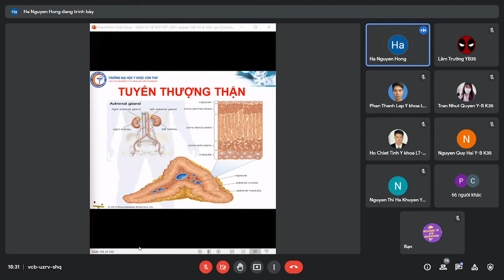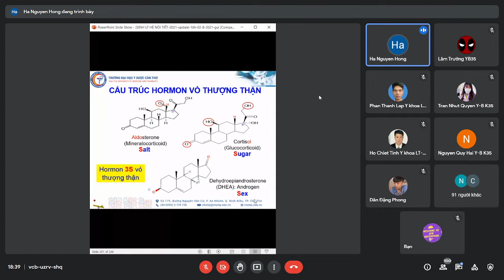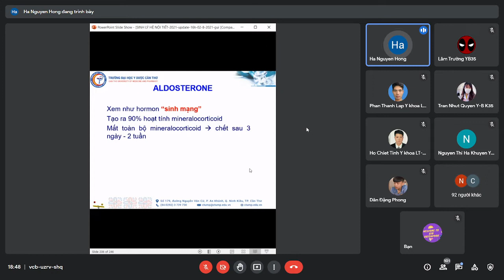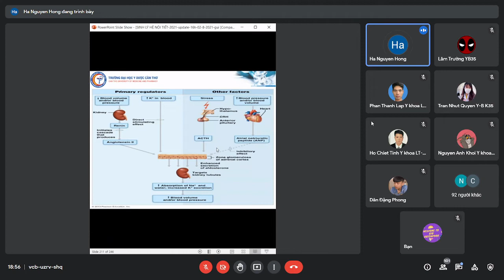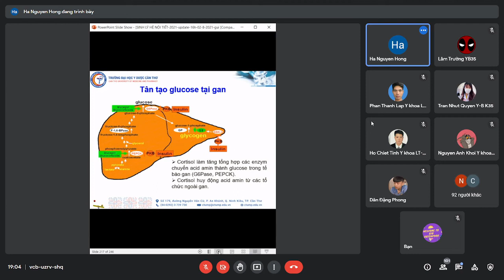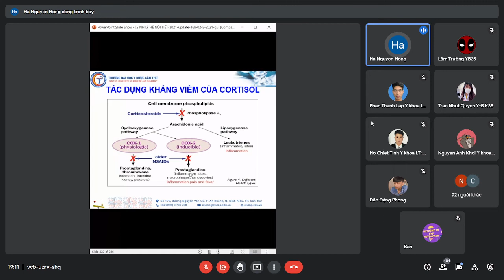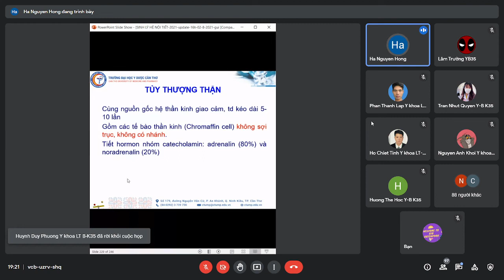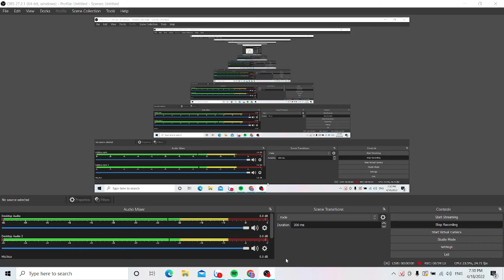[SINH LÝ 1] bài SINH LÝ TUYẾN THƯỢNG THẬN_Thầy Hà CTUMP